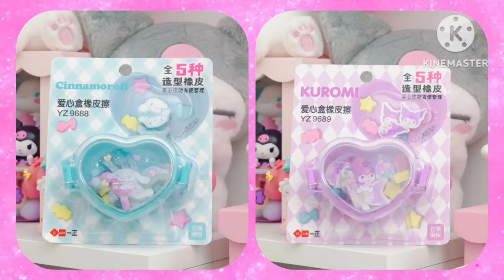lisa or lena❣️ would you rather🤔 korean outfits👚 heels👠 nails💅 lipstick💄